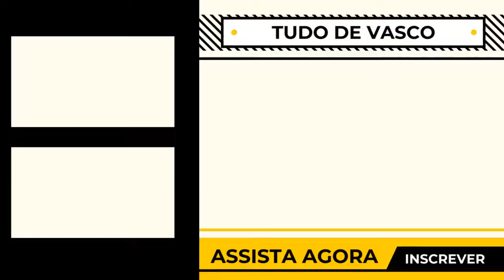IMPORTANTE! SAIU O RESULTADO DA VOTAÇÃO DA SAF ONTEM!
Veja agora as últimas notícias sobre o que aconteceu com a votação da SAF!

0:00 Tudo de Vasco
0:16 Inscreva-se e Deixe o seu Like!

vasco,
vasco notícias,